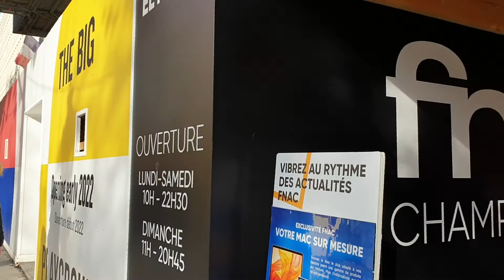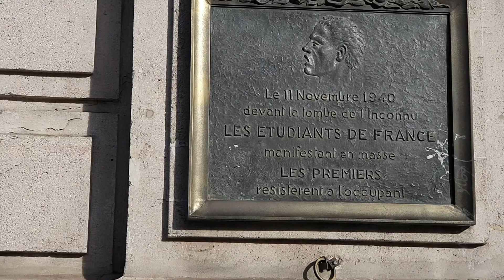٢١ تشرين الثاني ٢٠٢١جولة سياحية في شارع الشانزليزيه ، باريس Paris, Franc مع تحيات جاسم قطيش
جولة تسويقية في محلات  في شارع الشانزليزيه ، باريس Paris, Franc مع تحياتي